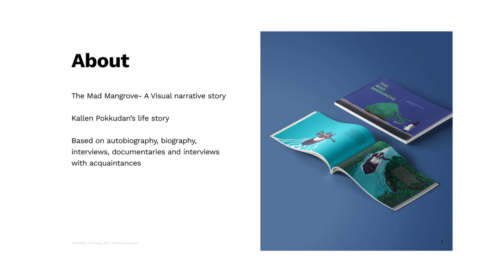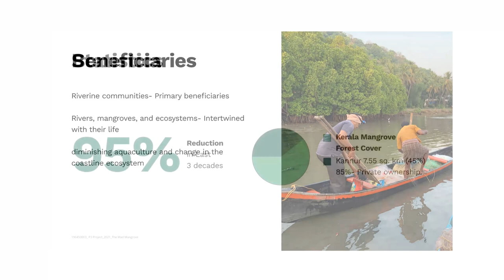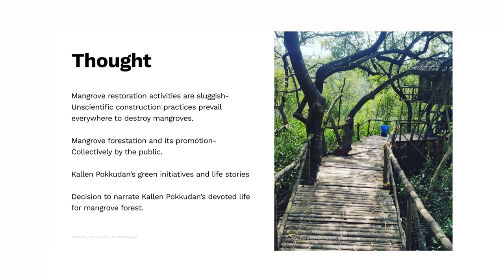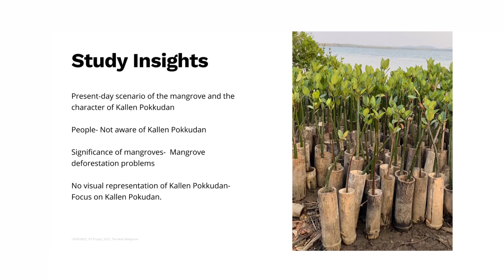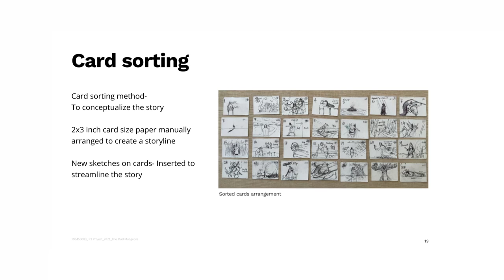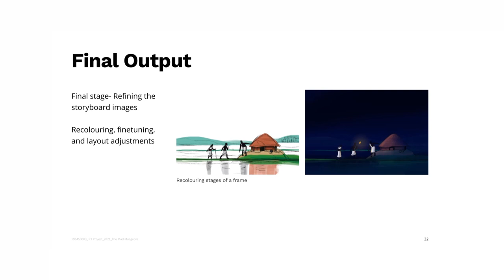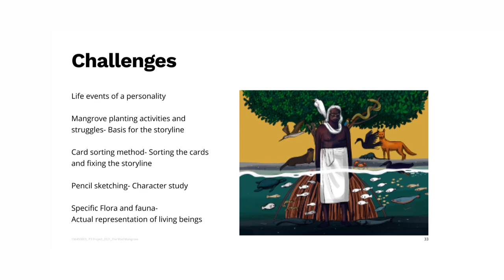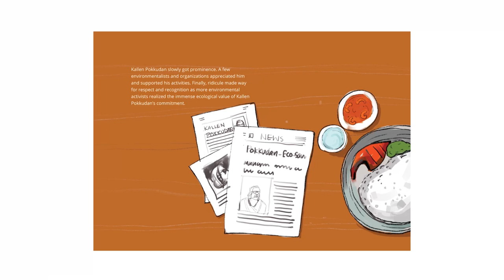The Mad Mangrove, IDC, IIT Bombay Student's Communication Design Project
The Mad Mangrove, a project by Liju K V, M. Des. Student of IDC IIT Bombay. It is a visual narration that marks the most challenging green revolution by Mr Kallen Pokkudan towards rejuvenating a lost ecosystem by planting mangroves. This project unfolds a common man’s personality and selfless act toward his commitment to nature and the community he belongs to. I hope this visual narration would make people from all walks of life realize the importance of conserving the dying mangrove forest cover and taking the batten of mangrove conservation from Kallen Pokkudan to re-instate the lost legacy of mangrove forest.